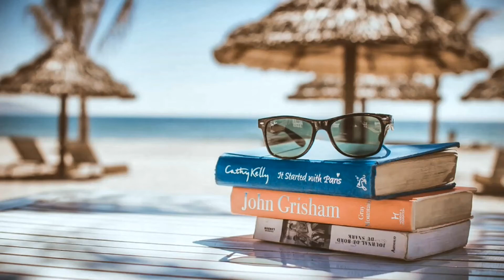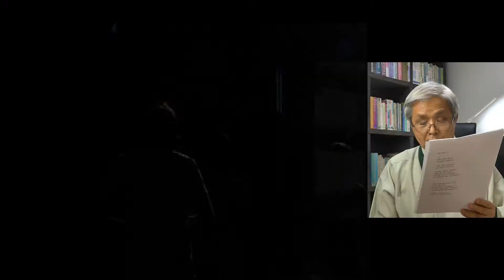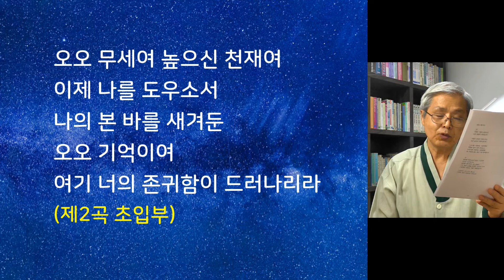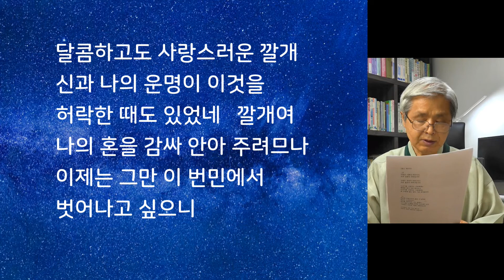단테 【신곡 강의 7】 베르길리우스 2 = 단테의 스승/ 여행의 길잡이=김정빈 교수/작가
지난 시간에 이어 단테의 문학 스승이자 지옥, 연옥의 길잡이인 베르길리우스의 삶과 그의 대표작인 【아이네이스】에 나타난 특징, 그중에서 디도 여왕의 아름답고 슬픈 이야기를 소개합니다.

김정빈
소설가 동화작가 시인 수필가
전 목포과학대학 교수

1980년 『현대문학』 수필 추천
1981년 조선일보 신춘문예 동화 당선
1983년 계몽사 어린이 문학상 동시 부문 수상
1984년 소설 《단(丹)》 출긴
1985년 《단》, 1년 동안 베스트셀러 1위
문학 철학 종교 명상 등 여러 분야에 걸쳐
모두 70권의 책을 내었음

김정빈
다음 카페
〈김정빈의 날마다 한 생각〉